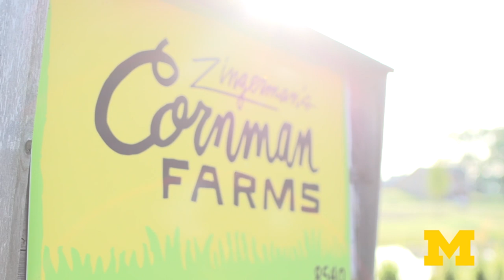University of Michigan Medical School Leadership Initiative 2014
M1 medical students at the University of Michigan spent a beautiful summer day at Zingerman's Cornman Farms learning about leadership, visioning and team building. The day's activities served as an important kickoff event for these incoming students and underscore the School's commitment to developing physician leaders who are prepared to influence health care and improve health outcomes for patients and society.